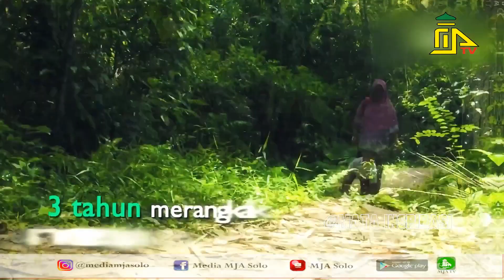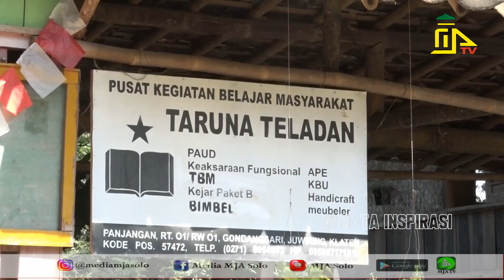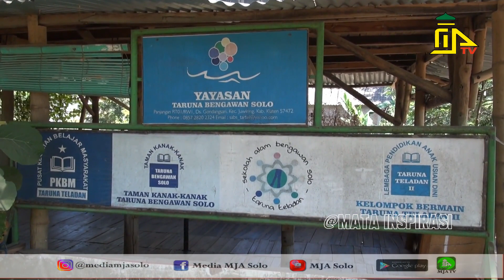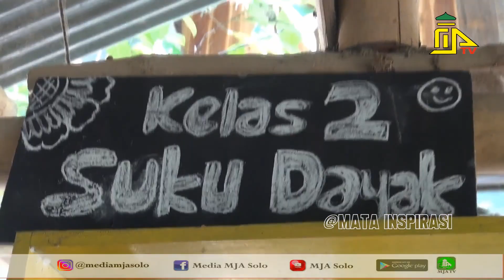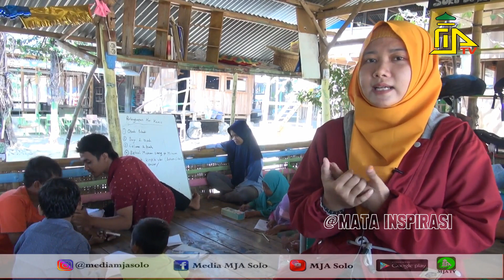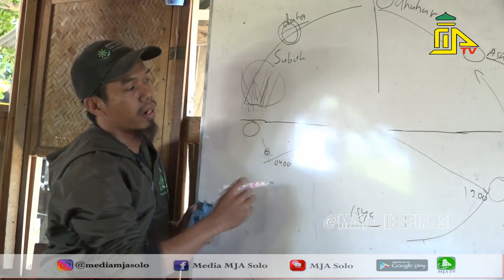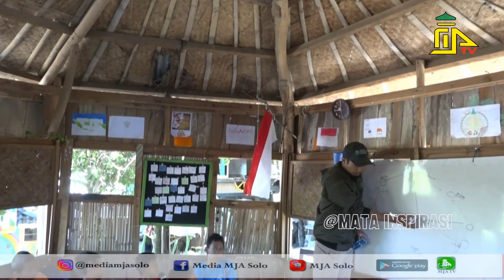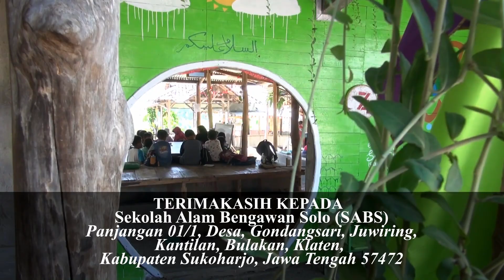MATA INSPIRASI MJA TV - SEKOLAH ALAM BENGAWAN SOLO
MATA INSPIRASI - Sekolah Alam Bengawan Solo Taruna Teladan terletak di Dukuh Panjangan, Desa Gondangsari, Kecamatan Juwiring, Kabupaten Klaten. SABS ingin berkotribusi agar bisa merawat alam & sungai dengan baik sekaligus menjadi media belajar bagi anak bagaimana membentuk karakter anak yang kuat & tangguh, sehingga akan melahirkan generasi yang bisa berjuang untuk lingkungan, sesama dan bangsanya.